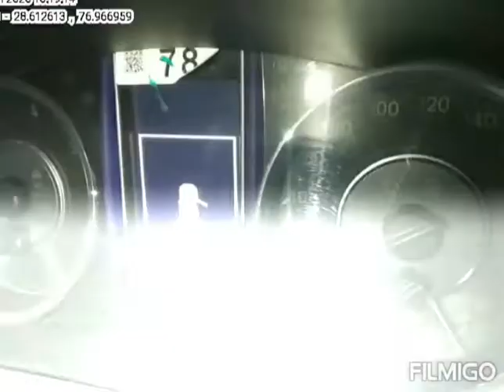Car TOYOTA FORTUNER 2WD 2.8 AT 2017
Car TOYOTA FORTUNER 2WD 2.8 AT sale 2017